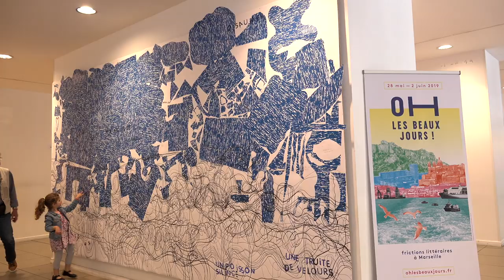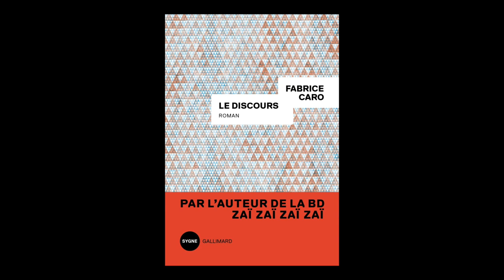Fabcaro : Le discours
À l'occasion du festival 2019 "Oh les beaux jours !" de Marseille, rencontre avec Fabcaro (Fabrice Caro) autour de son ouvrage "Le discours" aux éditions Gallimard.